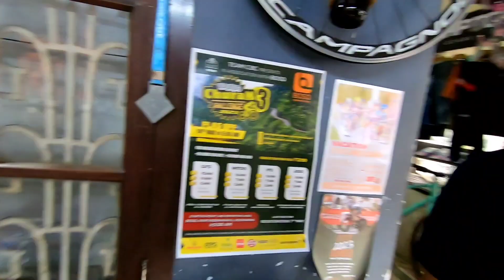Finally Wheels For Surly Bridge Club is Ready | Wheel Build Done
9:35 Wheels specifications
MUSIC CREDITS
Anything by Soyb & Amine Maxwell
 • Havana – Soyb & A...